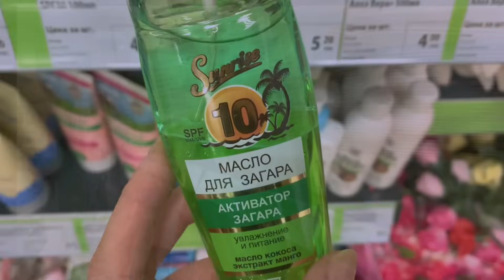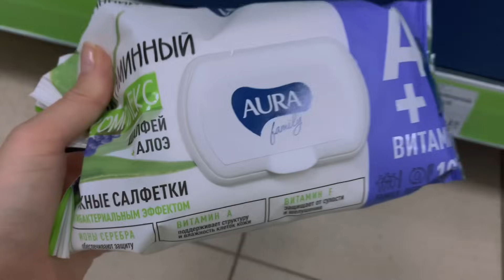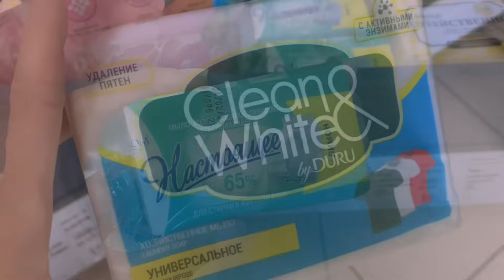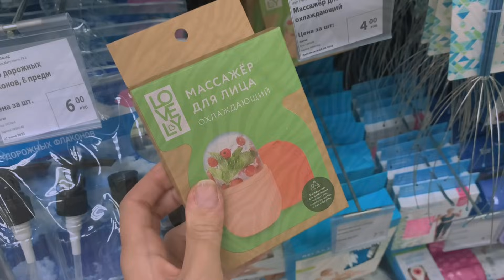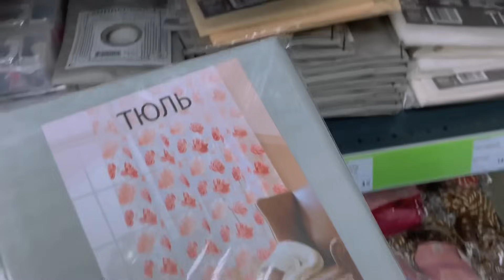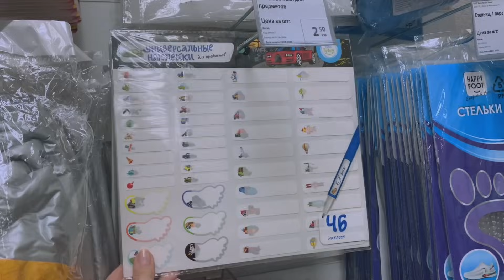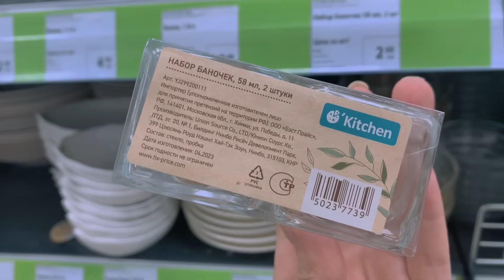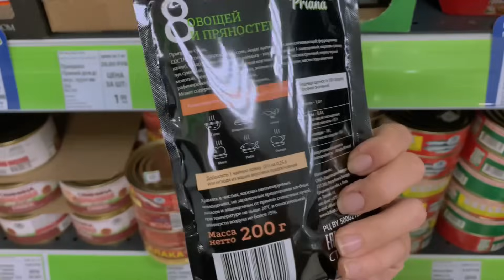💜ФИКС ПРАЙС‼️ Неожиданные находки уходящего лета‼️ Минск, Матусевича 79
Приветик!! Скорее смотри новиночки этого месяца на полках магазина↘️

💜Адрес г. Минск, Матусевича 79, 2-ой этаж.